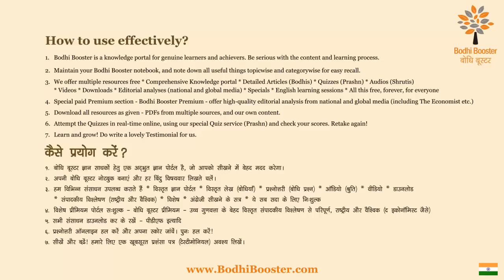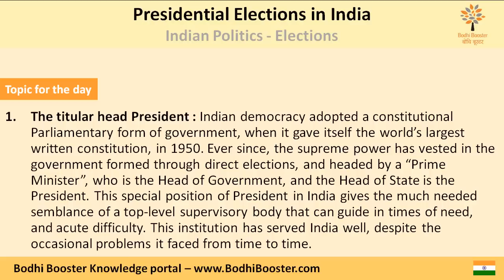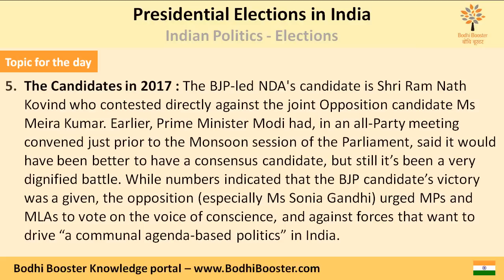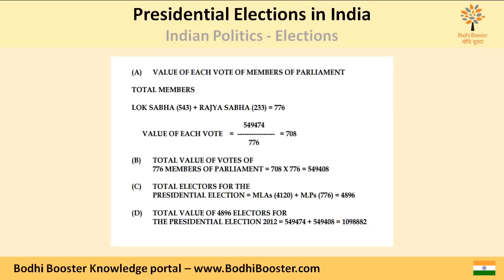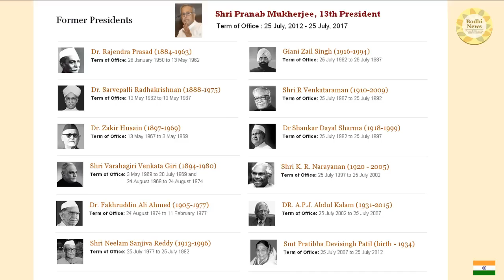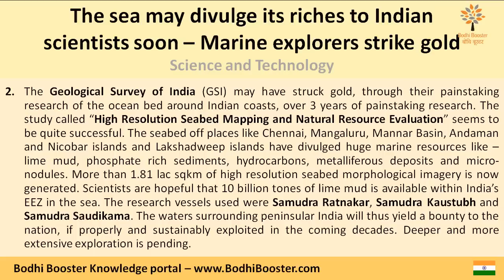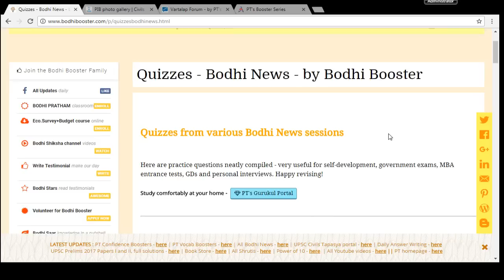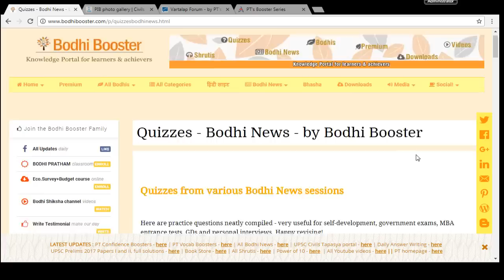Bodhi News & Analysis – Presidential Elections in India - 17 July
For all your GK needs, the perfect solution has arrived - Bodhi Booster

संपूर्ण बोधि बूस्टर हिंदी में भी उपलब्ध

And for really serious learners who wish to decode all major developments deeply, here is our PREMIUM service as part of Bodhi Booster -

ENROL in PREMIUM today!

Note that PREMIUM Bodhi Booster is available complimentary as part of our comprehensive Self Prep course for IAS preparation - full details of that course

Bodhi Booster - knowledge portal for learners and achievers

now!

Precise and time-saving news 5 days a week - Bodhi News